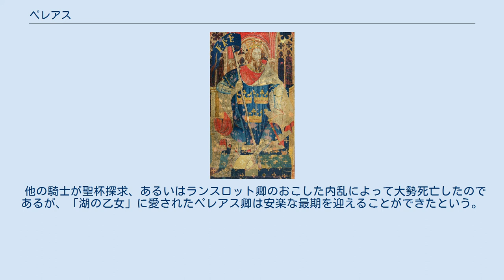ペレアス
ペレアス（Pelleas、Pellias）卿は、アーサー王物語に登場する円卓の騎士の一人。
「湖の乙女」と結婚したことで知られる。
 マロリー版では、冒険中のガウェイン卿に出会い、エタードという乙女の仲をとりもってくれるように依頼するシーンが初登場。
しかし、仲を取り持ってくれるはずだったガウェイン卿自身がエタードと同衾している姿を見て、ガウェイン卿をひどく憎むことになる。
 この一件の後、悲しみのあまり放浪していたペレアス卿であったが、彼に恋をした「湖の乙女」が接近したことから、ペレアス卿は「湖の乙女」と愛し合うようになる。
そして、ペレアス卿を愛した「湖の乙女」によって、馬上槍試合があるときはランスロット卿と同じ側につかない限り試合の場所にはつけない、つまりランスロット卿とは戦えないように魔法を掛けられる。
ただし、ペレアス卿が弱いのかといえばそういうわけでもなく、彼が円卓の騎士に叙せられる直前の大会では、見事に優勝を果たしており、マロリーははっきりと「フランスの書物によれば、ガウェイン卿よりペレアス卿の方が強い」と記載している（マロリー版4巻18章）。
 その後、とくに冒険をするなどの派手なエピソードはない。
ただ、グィネヴィア王妃の誘拐に160人の騎士をつれて襲撃してきたメレアガンス卿に対し、最終的に敗れはしたものの、重傷を負いながらもペレアス卿はたった10人の騎士で抵抗している。
このとき、その10人の騎士にはペレアス卿やアイアンサイド卿の他はあまり強い人物はおらず、もっぱらメレアガンス卿の騎士に打撃を与えたのはペレアス卿やアイアンサイド卿くらいのものであったという。
 他の騎士が聖杯探求、あるいはランスロット卿のおこした内乱によって大勢死亡したのであるが、「湖の乙女」に愛されたペレアス卿は安楽な最期を迎えることができたという。